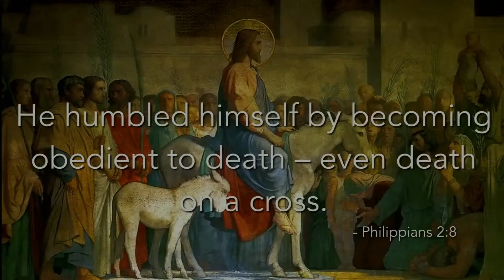Jesus' Surprise Agenda, Pastor Lonnie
This is the Palm Sunday message by Pastor Lonnie. March 24, 2024